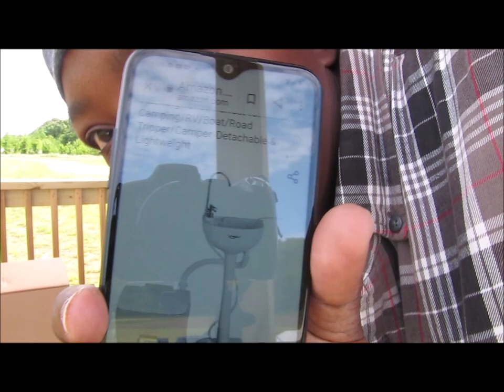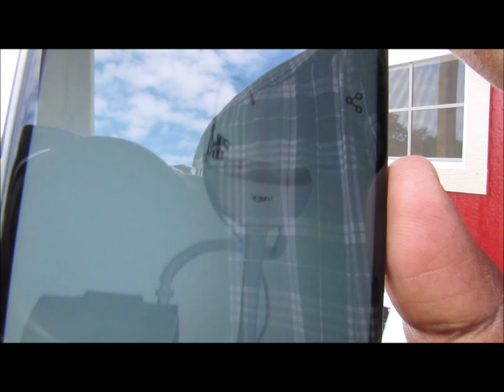Off Grid Toilet and Sink | No plumbing needed!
In this video we unbox, review and attempt to assemble (this thing kicked my butt a bit) the VINGLI portable toilet / sink combo.
Please subscribe to my channel if you have not already and be sure to hit the Like button if you liked my video also hit the notification bell so you can follow along when I post future videos. payattentionto the details

Mail can be sent to:
Colt, Arkansas 72326